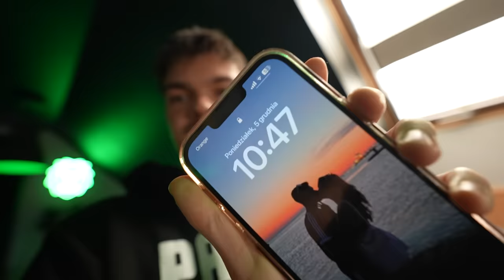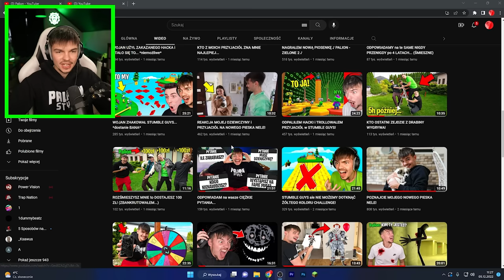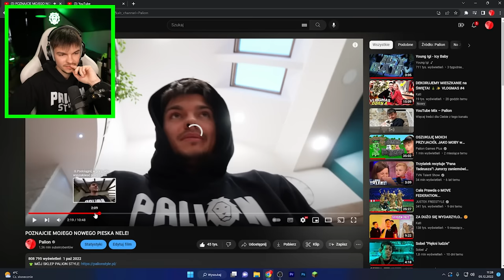JAK MÓJ PIESEK NELA ZMIENIŁA SIĘ w 2 MIESIĄCE! (NIESAMOWITE)